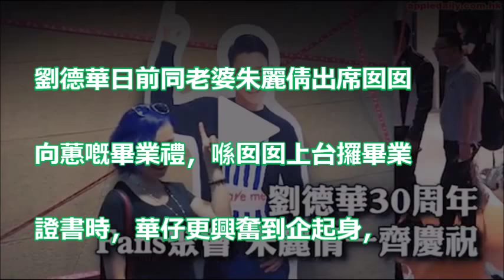【狗仔出更】華仔天地30周年聚會 劉德華偕大肚朱麗倩一齊慶祝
劉德華的女兒畢業啦！天王現身「女兒幼兒園畢典」引起轟動…大方微笑讓家長們狂拍！

思浩大談劉德華(華仔)嘅善心，「民間特首」當之無愧！中國扶貧活動都有優先對象？